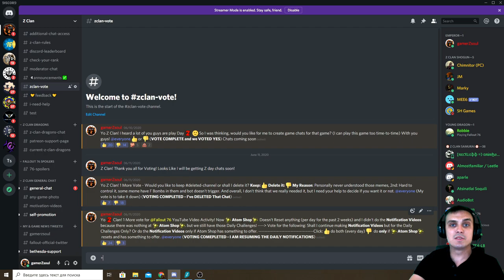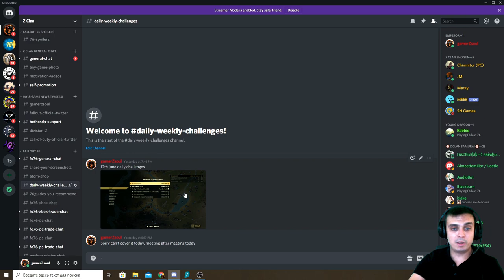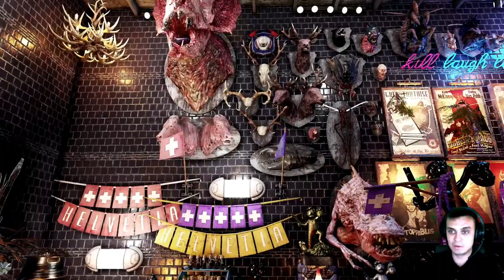Fallout 76 Daily Challenges | 13th June 2020 - We can earn 70 Atoms Today!